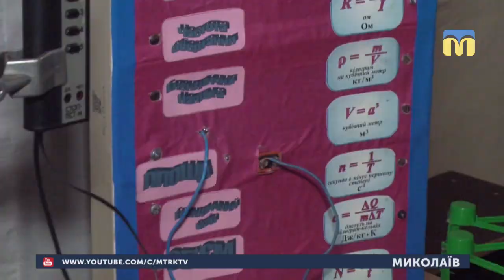01.03.2019. Новини. 13:30